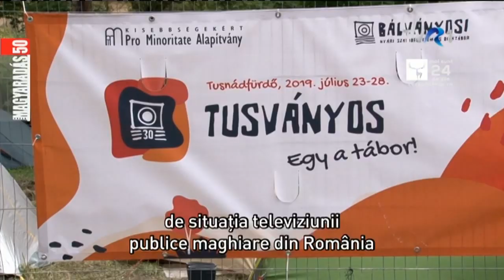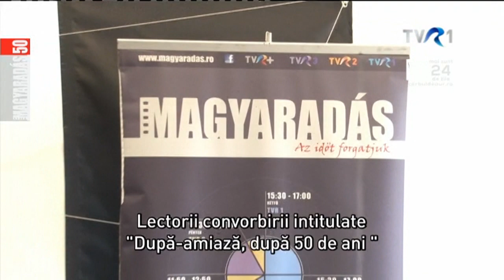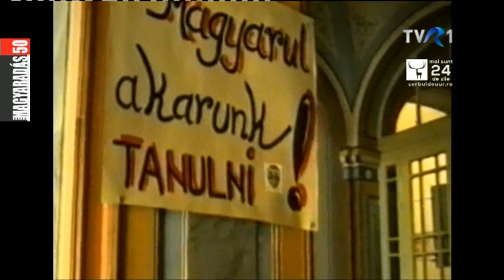MAGYARADÁS 50 - Ötven után délután?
A Magyar Adás ötvenéves fennállását rendezvénysorozattal ünnepli. A szerkesztőség jelen volt a 30. Tusványoson, ahol panelbeszélgetés keretében értekeztek a romániai magyar közszolgálati televíziózás helyzetéről, kihívásairól.

Készítették: Szilágyi Gödri Ildikó, Kötő Zsolt, Benczédi József
Fordította: Lică Hajnal

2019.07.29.